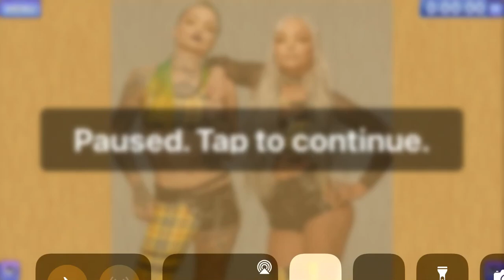Playing Liv Morgan Puzzle 13/40